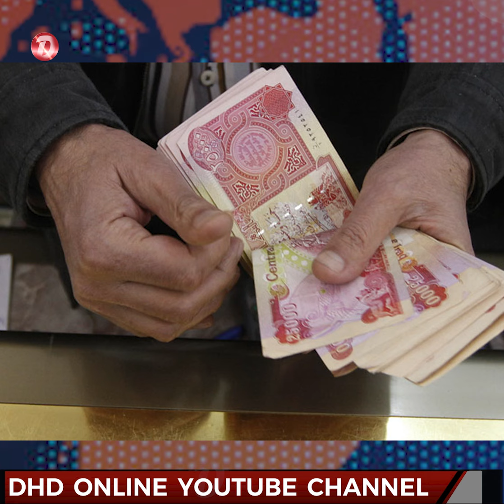وەزارەتی دارایی عیراق بڕیارێکی نوێی دەکرد لەبارەی مووچەی هەرێم